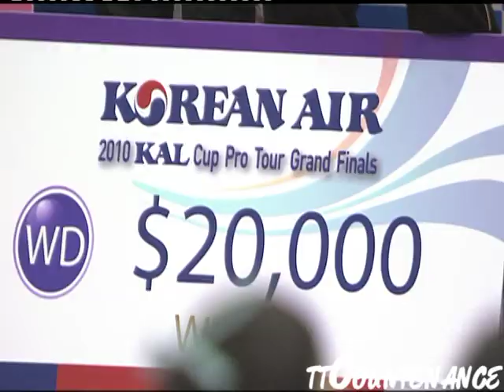Pro Tour Grand Finals: Park Mi Young Kim Kyung Ah-Jiang Huajun Tie Yana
KAL Cup 2010 Pro Tour Grand Final - ITTF Pro Tour , Seoul, KOR, Dec 16 - Dec 19. Women's Doubles Final.